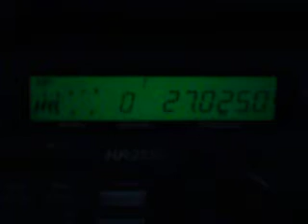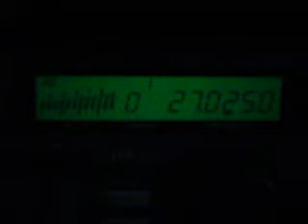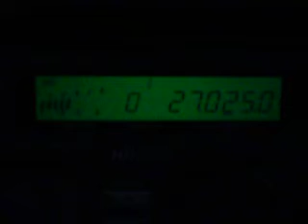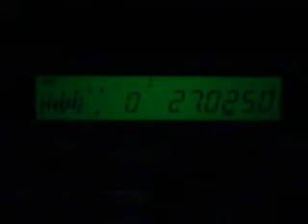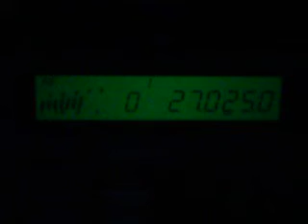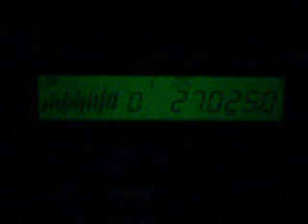ModSquad 235 DogCatcher Number5 289 International244